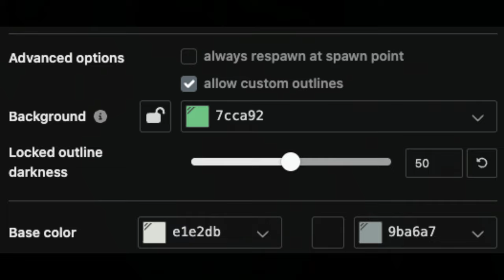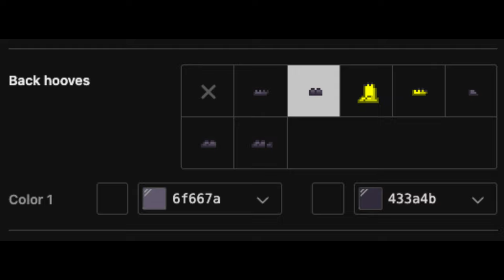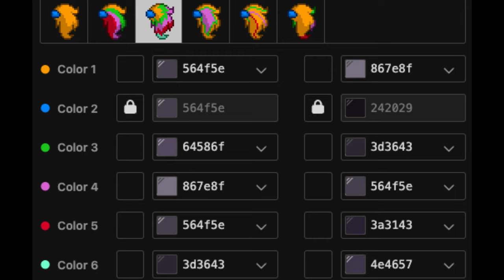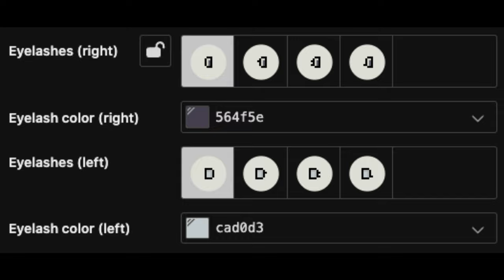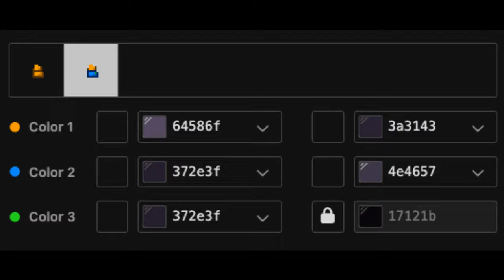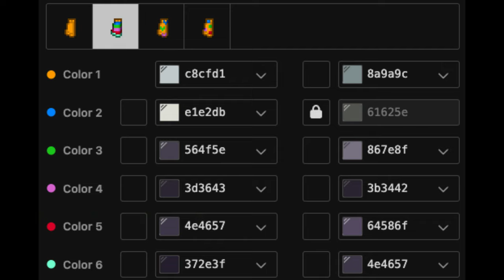🤍) Miss Circle FUNDAMENTAL PAPER EDUCATION : [ pony town skin ]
0:01 ──⊙ 1:11